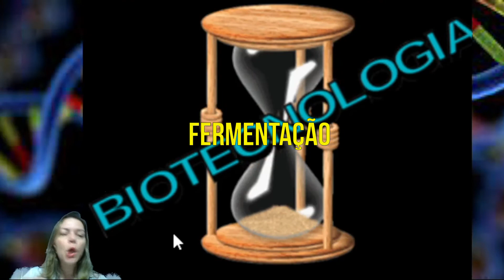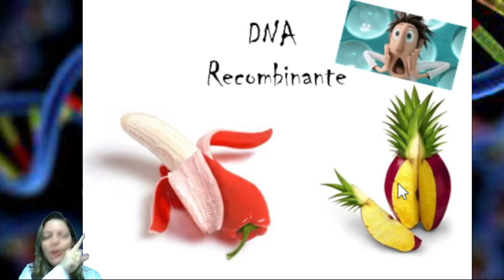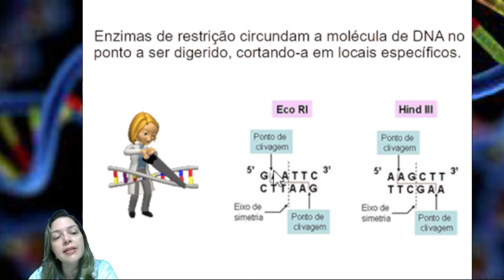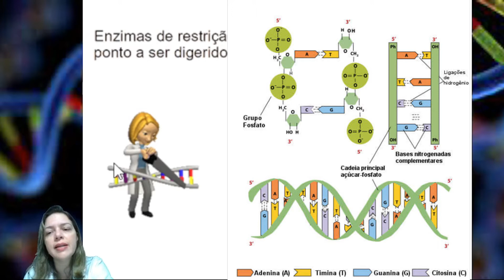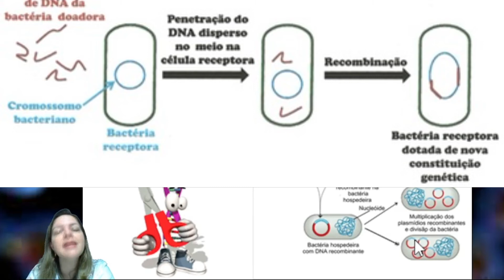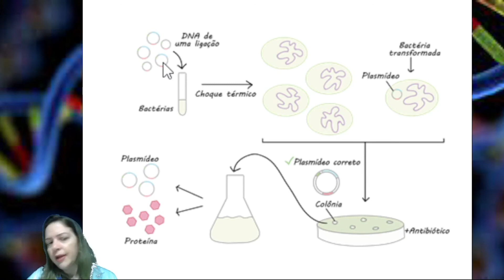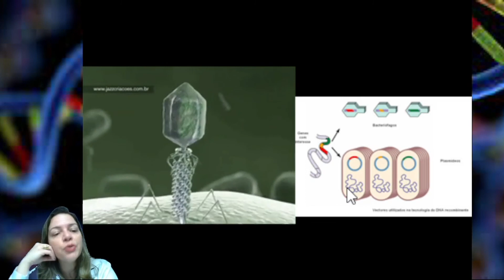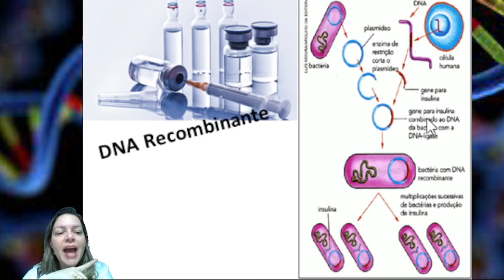Biotecnologia - DNA recombinante